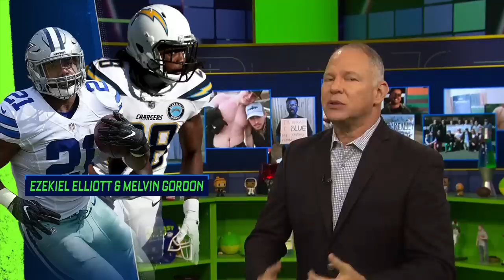Is Todd Gurley worthy of a top pick? Where to draft Zeke Elliott, Melvin Gordon | The Fantasy Show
Matthew Berry addresses the concerns of fantasy football managers on Los Angeles Rams running back Todd Gurley and his unpredictable workload in 2019. Berry also breaks down how to handle the holdouts of Ezekiel Elliott with the Dallas Cowboys and Melvin Gordon's with the Los Angeles Chargers.